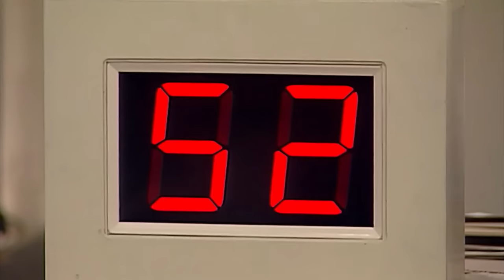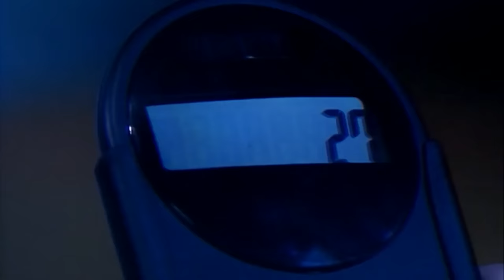A Fresh New Haircut From Mr Bean | Mr Bean Clips | Classic Mr Bean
Mr Bean has been mistaken for the barber and ends up trying his hand at some of his unsuspecting clients.